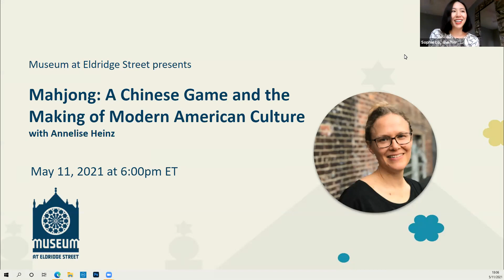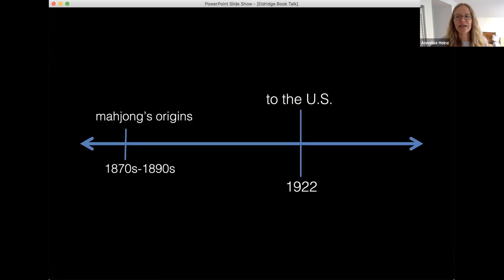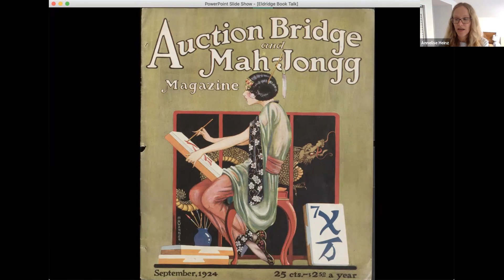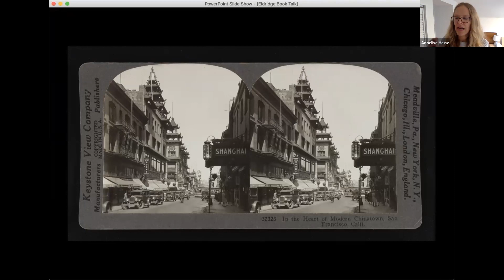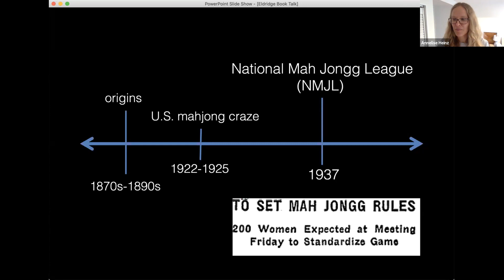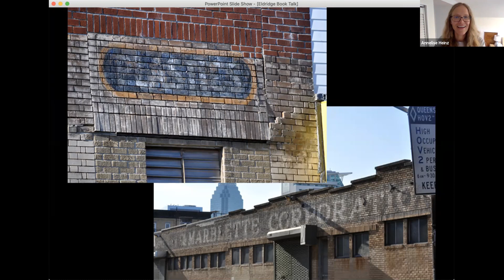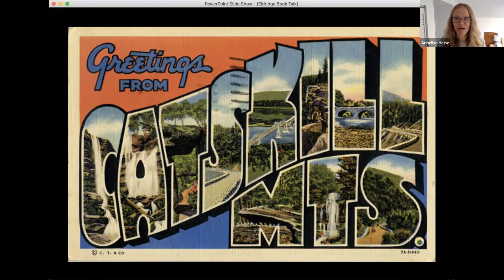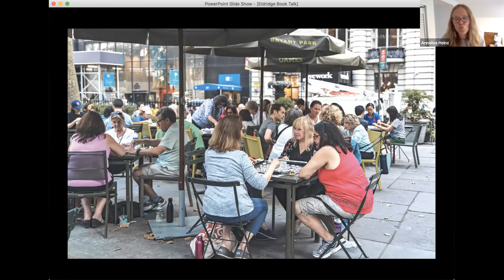Mahjong: A Chinese Game and the Making of Modern American Culture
How does the Chinese parlor game mahjong fit into the American historic landscape? In what ways did this game foster the development of Jewish American and Chinese American identities across the country? Professor Annelise Heinz charts a complex cultural journey as the game’s history connects American expatriates in Shanghai, Jazz Age white Americans, urban Chinese Americans in the 1930s, incarcerated Japanese Americans in wartime, Jewish American suburban mothers, and Air Force officers’ wives in the postwar era. New York City plays a central role every step of the way, including as the birthplace of the American mahjong culture led by Jewish women. This talk follows the history of one game to explore how, in their daily lives, individuals create and experience cultural change.

Annelise Heinz is an assistant professor of history at the University of Oregon. Her work has been featured on National Public Radio and international Chinese television. She has lived and played mahjong in the United States and Southwestern China. She is the author of Mahjong: A Chinese Game and the Making of Modern American Culture, published by Oxford University Press in May 2021.